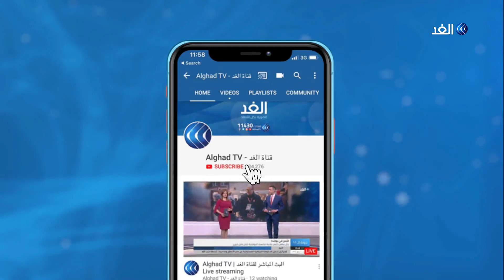ماذا يعني تهديد باكستان بالرد على أي عدوان هندي على كشمير؟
هدد رئيس الوزراء الباكستاني بالرد على ما سماه أي عدوان هندي على كشمير
 قال وزير الخارجية الباكستاني شاه مسعود قرشي في خطاب موجه لمجلس الأمن إن بلاده لن تفعل ما يثير الصراع، ولكنها ستضطر للرد دفاعا عن نفسها إذا اختارت الهند اللجوء لاستخدام القوة. وكانت باكستان طلبت عقد اجتماع لمجلس الأمن الدولي لمناقشة قرار الهند إلغاء الوضع الخاص لكشمير.
المزيد من التفاصيل يتحدث من إسلام أباد رئيس معهد الباب للدراسات الاستراتيجية الدكتور جاسم تقي، مع الإعلامي أحمد بصيلة، عبر النشرة الإخبارية.